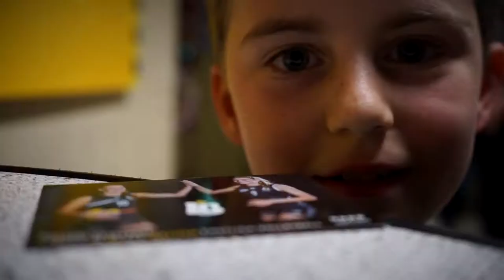LADIES IN BLACK AACHEN - Erfolg - Begeisterung - Professionalität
Die Ladies in Black Aachen spielen bereits 10 Jahre in der 1. Bundesliga Volleyball. Sie entfachen bei jedem ihrer Heimspiele Begeisterung! Getragen vom fantastischen Publikum ist jedes Heimspiel eine Party. Dahinter steckt harte professionelle Arbeit aller Beteiligten.